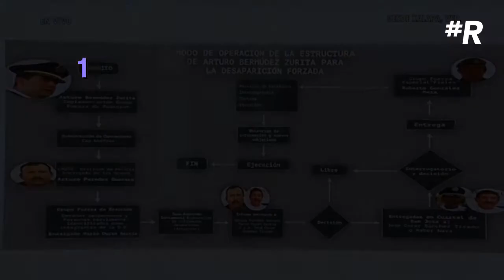Policía estatal ejecutó desapariciones forzadas en Veracruz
Por primera vez un gobernador tuvo que reconocer que integrantes de una institución estatal cometieron crímenes de lesa humanidad: la desaparición forzada de al menos 15 personas en Veracruz, entre ellas dos menores de edad